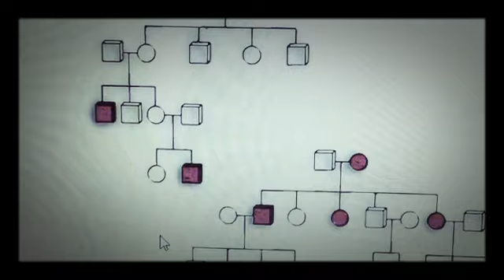Alcoholism Runs in the FAMILY